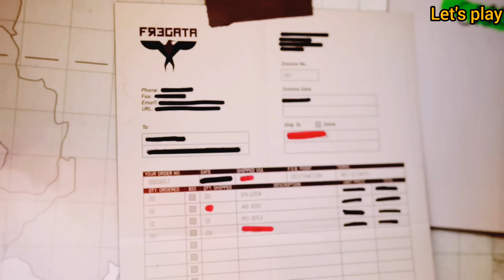Call Of Duty MW3 Part 05 Yuri ll